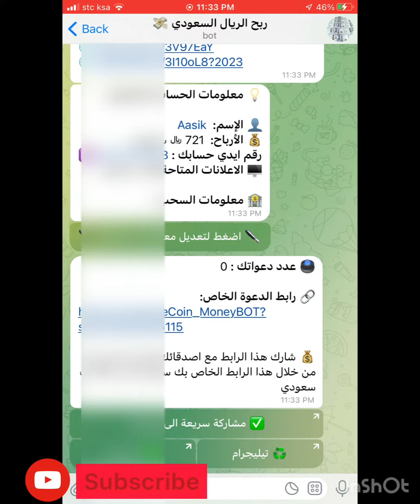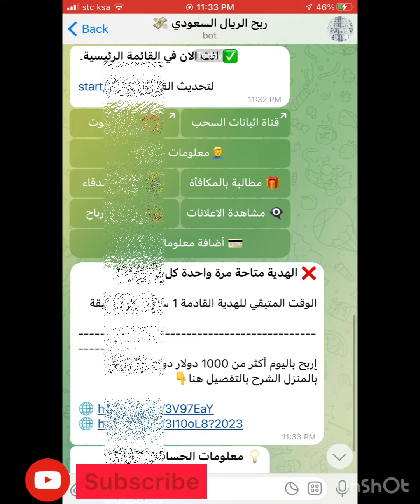Earn money online in Saudi Arabia | Saudi Arabia mein online paise kamane ka tarika | telegram money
Meri is video me aaj ap logo ko bataoonga telegram se Saudi riyal kaise kamaye
Har video ap logo tak pahochaunga